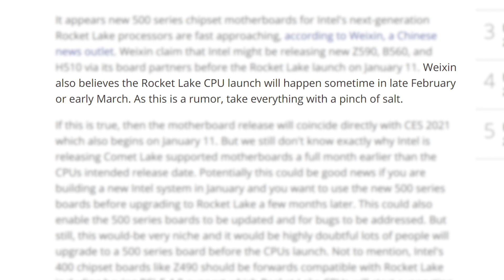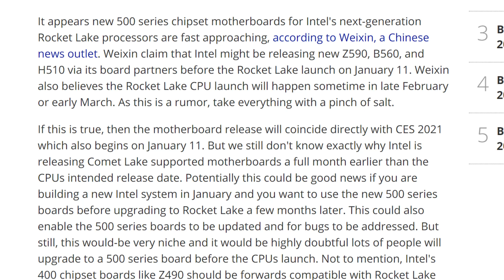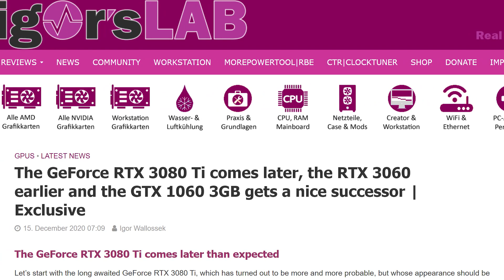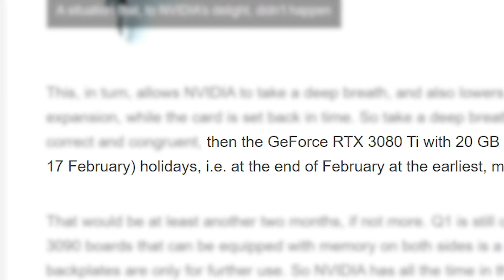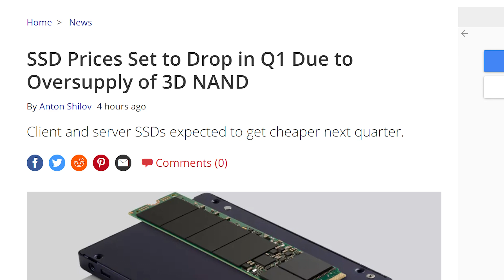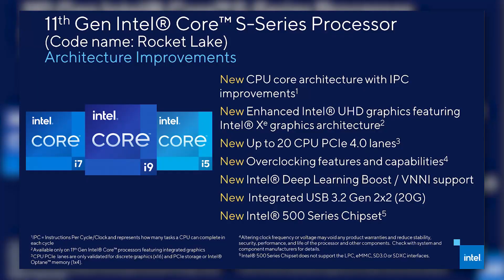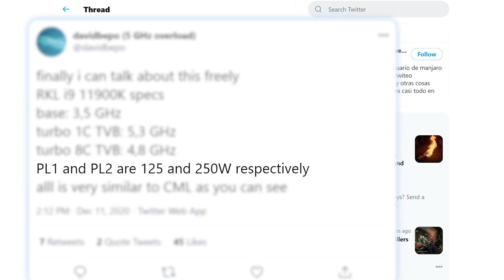Nvidia RELEASED New Monster GPU, Ryzen 5000 & RX 6000 Prices Going UP!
Nvidia released a new monster of a GPU, Ryzen 5000 & Rx 6000 prices increasing, Intel releasing 500 series boards, Nvidia announces a big press event, 3080 Ti postponed and Intel's 8 core 11900K Beats their 10 core 10900k!

TIMESTAMPS
0:00 Intro
0:26 Intel's 500 Series boards
1:55 Nvidia Press Event
2:15 RTX 3080 Postponed & RTX 3060
3:22 PC Hardware Prices Going Up!
4:30 New Monster GPU From Nvidia
5:48 Intel's 11900K Beats Their 10 Core 10900K!